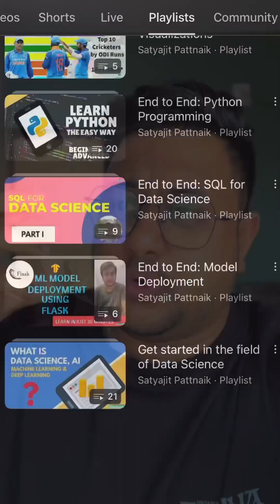Can just Power BI help you get jobs in Data Analytics?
Short answer is NO, you would need to excel in various other skills like Programming, SQL, Excel, Predictive Analytics and then adding Power BI to this list can enhance your chances to find a job.